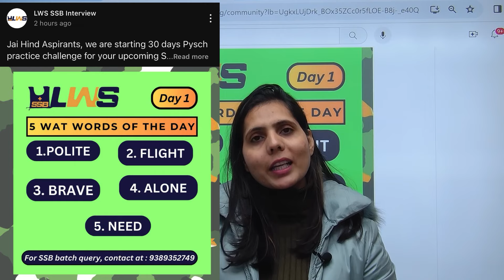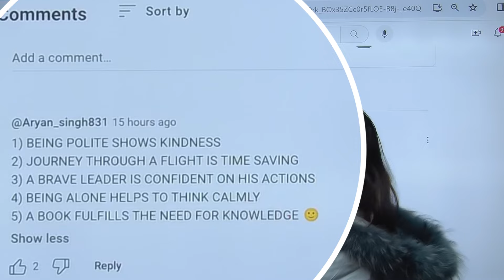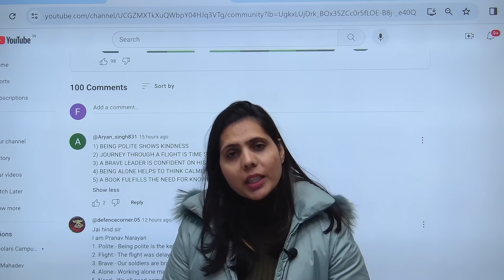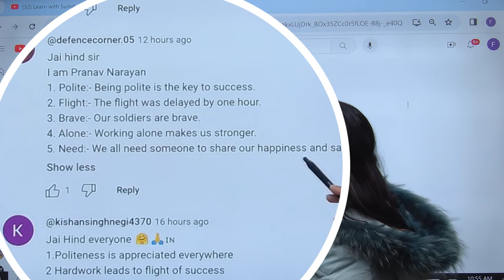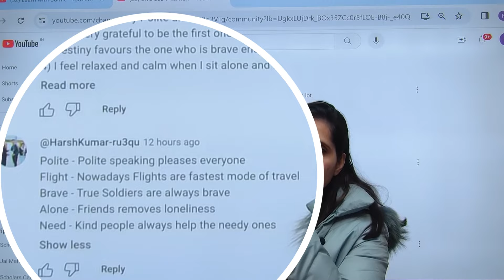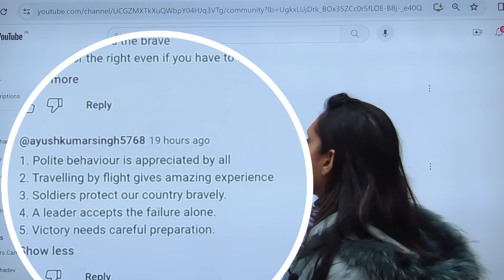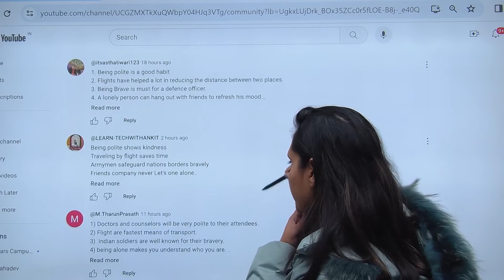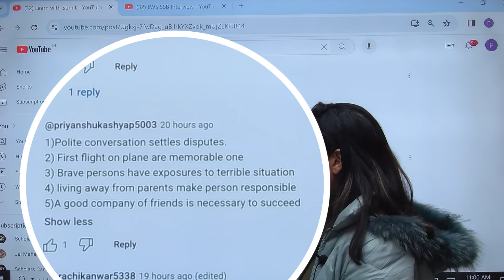SSB In 30 Days Challenge | Day 1 | Mastering WAT Words for SSB Interview 2024 | LWS SSB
Cracking SSB Interview: Mastering WAT Words | SSB In 30 Days Challenge | Day 1 | Mastering WAT Words for SSB Interview 2024 | LWS SSB
Are you preparing for the SSB Interview and want to excel in the Word Association Test (WAT) section? Look no further! In this video, we provide you with the latest WAT words asked in SSB interviews and offer valuable practice exercises to help you ace this crucial phase. Mastering WAT words is essential to showcase your verbal intelligence, logical reasoning, and quick thinking skills. Stay ahead of the competition by learning how to crack the Word Association Test and impress the interviewers with your vocabulary and spontaneity. Prepare yourself for success and confidently face the SSB Interview with our expert guidance. Watch now and boost your chances of getting selected!